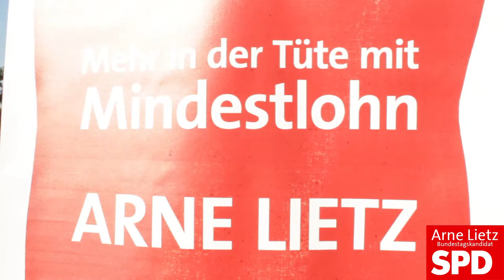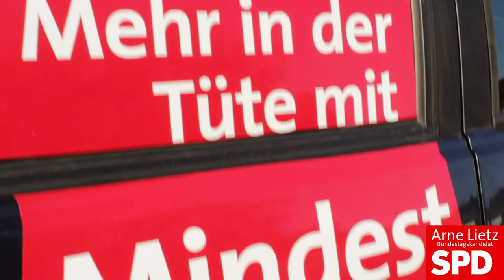Bundestagskandidat Arne Lietz von A bis Z - aus Mühlanger zum Thema Mindestlohn